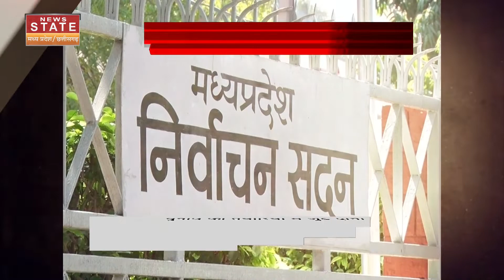MP Nagariya Nikay Chunav: पंचायत चुनाव से पहले होंगे नगरी निकाय चुनाव, 24 मई को जारी होगी अधिसूचना